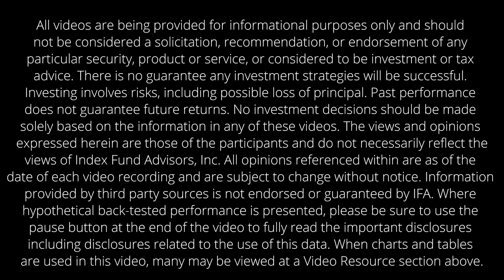IFA.com - The Danger of Single-Stock ETFs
Dimensional Fund Advisors Vice President, Wes Crill, sits down with IFA's Financial Writer, Murray Coleman, to discuss single-stock ETFs.